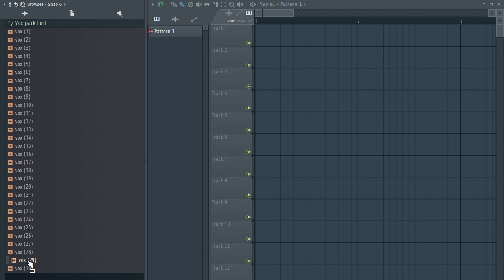FREE Sample Pack 🔴 VOX SAMPLE PACK - Lost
The equipment I use to produce:

My Interface
My Headphones
My computer